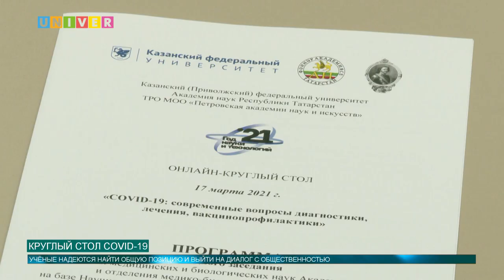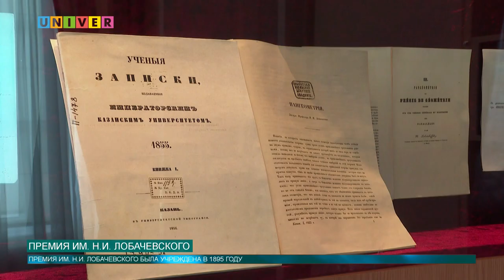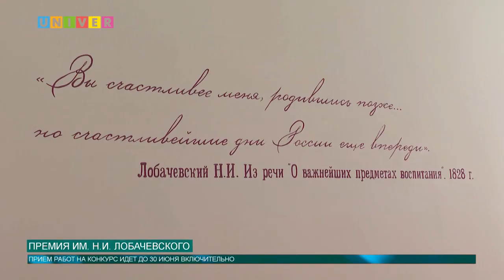НОВОСТИ КФУ от 17.03.2021